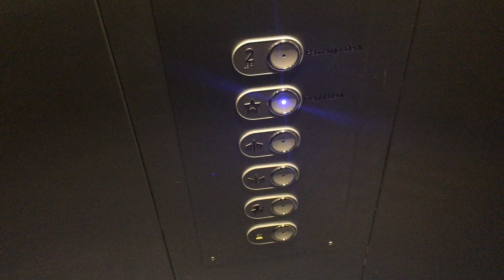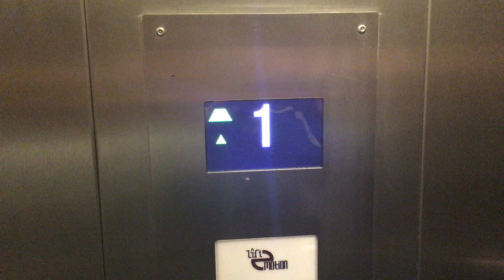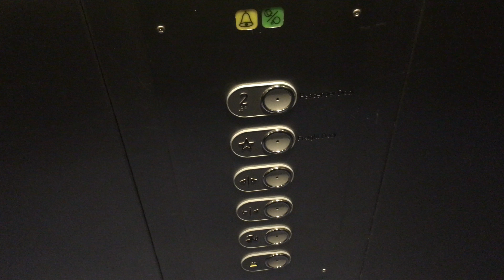Very Fun Modern 2015 LiftMotion Hydraulic Elevator on the Steamship Authority MV Woods Hole Ship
(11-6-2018) This is the elevator on the Steamship Authority MV Woods Hole Ship.

Installer: LiftMotion
Type: Holeless Dry-Powered Hydraulic
Starter: Solid-State
Installed: 2015
Speed: 100 FPM
Capacity: 3000 Pounds
Buttons: Unknown
Distance: 2 Floors
Motor Pitch: F
Floors Served: *1, 2
Doors: Center-Opening